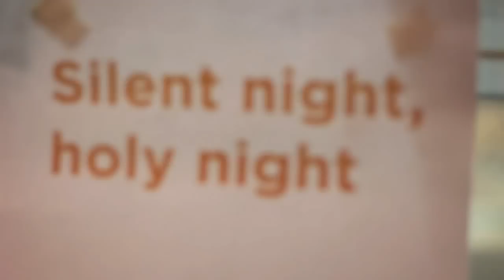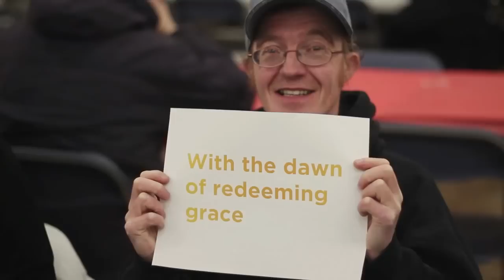All Is Bright: Christmas at Hope Mission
Our community, made up of staff, volunteers and Edmonton's hungry and homeless, share Silent Night, a timeless Christmas Carol. Each Christmas, Hope Mission serves up thousands of warm meals in Edmonton's inner city.

Give a meal for just $2.70 at hopemission.com